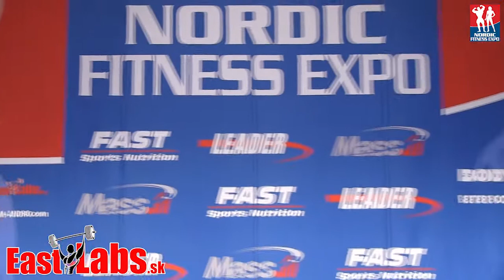Finland Fitness Nationals 2013 bikini over 168cm